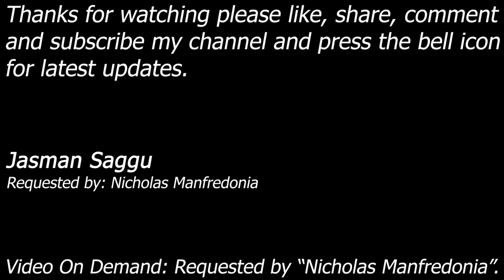WWE SmackDown vs Raw 2009 - Miz & Kofi vs Jesse & JTG - Tag Match - Nicholas Manfredonia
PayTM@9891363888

The Miz & Kofi Kingston vs Jesse & JTG

Month: Normal Tag Match
Requested by: Nicholas Manfredonia